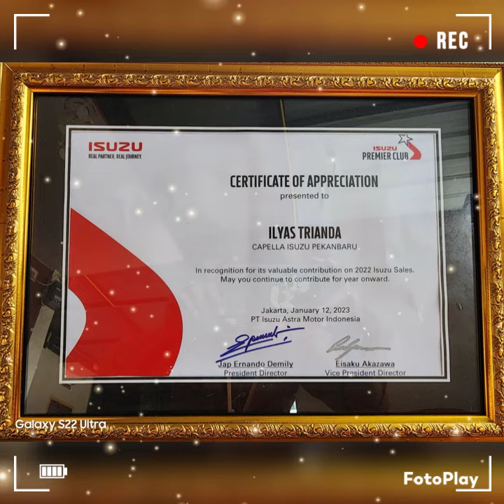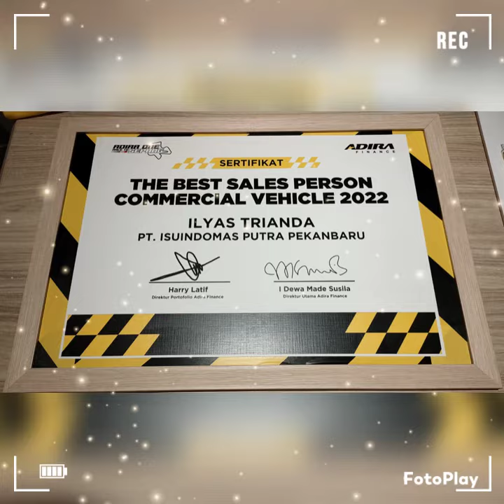Jasa iklan Facebook ads untuk dealer mobil